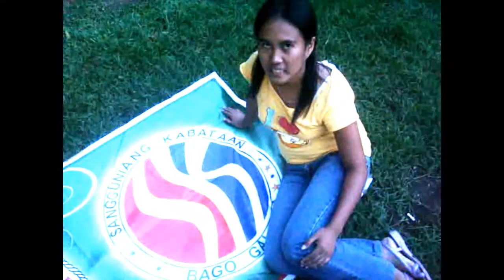SK Bago Gallera greetings from SK Kagawad Gladys Antiquena